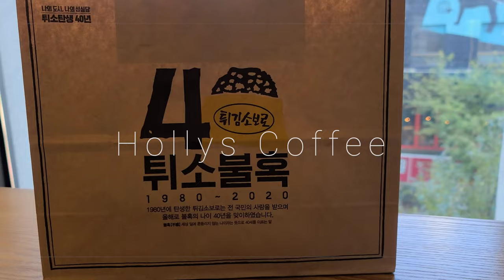【Korean bakery vlog】 韓国人のおすすめ美味しいパン屋。ここは行くべき。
韓国大田にあるパン屋です。韓国5大パン屋の中一つです。

It's one of the most famous bakeries in Korea, Sungsimdang. You should visit there if you like bread.

Google map
Sungsimdang (성심당)